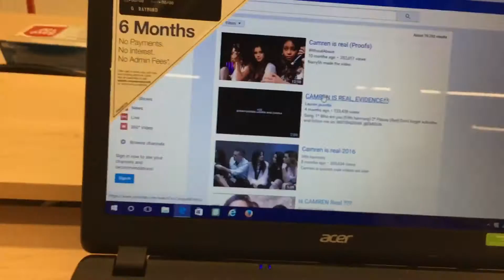first vlog!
its less then 2 mins long, but at least you got something :)) I hope you enjoy my first irrelevant vlog! MORE TO COME ;)